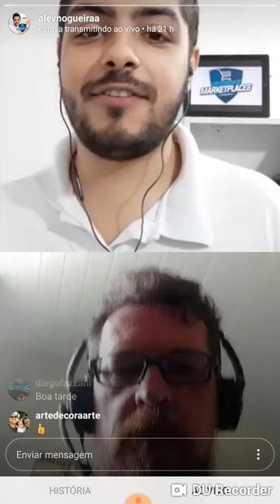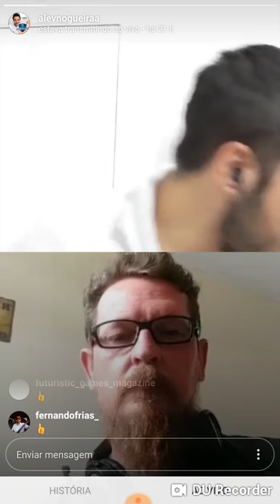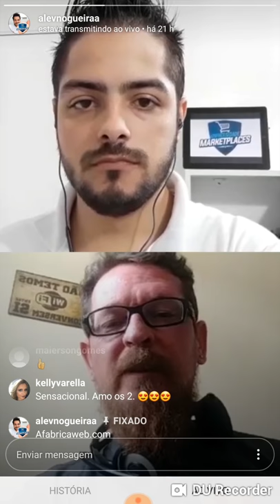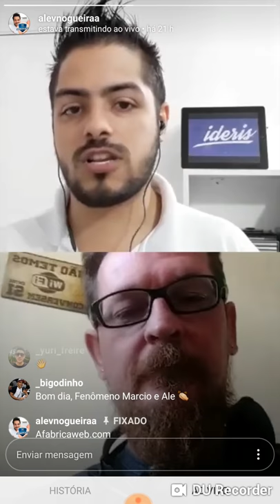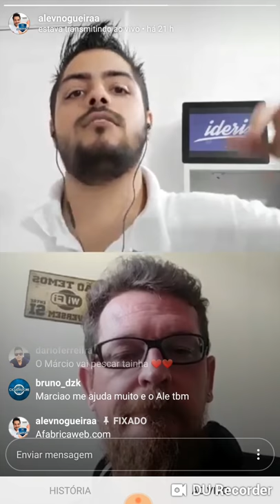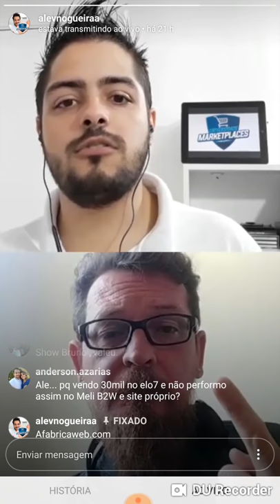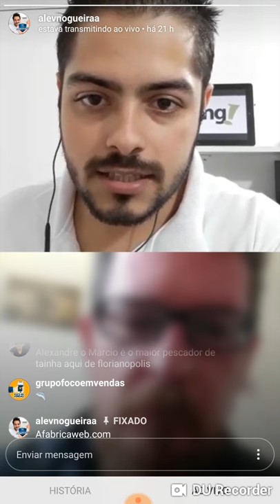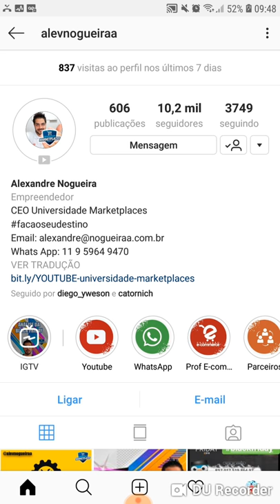LIVE INSTAGRAM - AÇÕES DE NATAL PARA MARKETPLACES E LOJA VIRTUAL COM AFABRICAWEB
ACESSE ABAIXO:
TREINAMENTO GRATUITO SOBRE MERCADO LIVRE E LOJA VIRTUAL (+80 AULAS):

Grande Abraço.

Att
Alexandre Nogueira
Fundador Universidade Marketplaces

Apoiam este Projeto:
Bling - O ERP mais completo do Brasil. Integrado a Marketplaces e Plataformas.
Use o Bling por 3 meses Grátis - use o Cupom